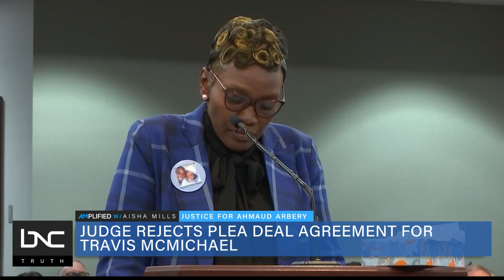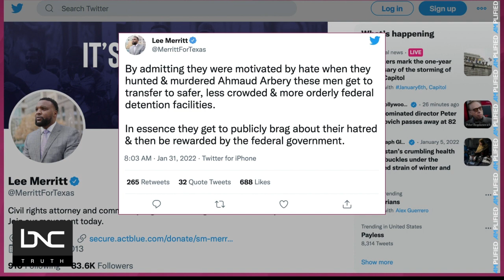Ahmaud Arbery’s Family Opposes Plea Deal, Will Fight Agreement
Federal prosecutors reached a plea deal with two of the three men facing hate crime charges in the death of Ahmaud Arbery.

A judge has since rejected the plea agreement for Travis McMichael. Still, she has yet to rule on the deal for his father, Gregory McMichael.

It’s a blow to the Arbery family as they prepare to mark two years since he was shot and killed while jogging in his neighborhood.

Criminal defense attorney Sue-Ann Robinson joins Aisha Mills on “AMPlified” to discuss what this federal plea deal looks like following the conviction of these three men.

All this and more on “AMplified.”